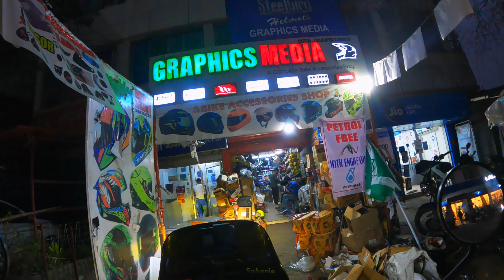ONE OF THE TIRING 600 KMS😰😰😰 | MARGHERITA TO GUWAHATI ENROuTE LEDO |ASSAMESE VLOG |EP:3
RIDING FROM  MARGHERITA TO GUWAHATI ENROUTE LEDO,, RIDING NON STOP

Hello people, Thankyou for showing love.
I hope you guys would love to see this vlog of mine. Would definitely be posting the next vlog soon. Keep watching.
If my vlogs made you smile and encouraged you in any point, Please shower some love by commenting , liking and sharing.